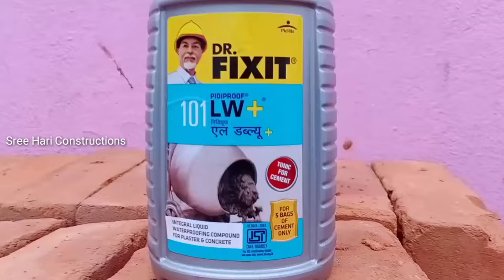RCC sump construction | water sump | Sree Hari Constructions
This video is how to construct a water sump.
Malar agencies,
Sathankulam,
Tamilnadu.